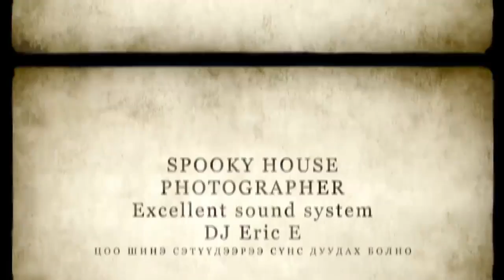Halloween party Chicago 2016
...M.I.M Team Present Halloween Party.
.Juliana Night Club
3001 w peterson ave, Chicago IL 60659
."Best costume winner" Los Angeles--Grand Canyon trip with "Bataar travel LLC"
.+18
.TAX FREE.!